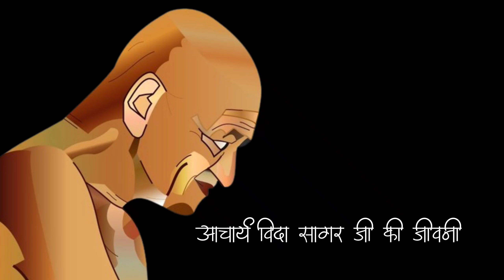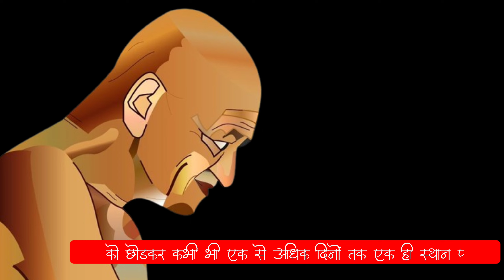आचार्य विद्यासागर जी की जीवनी | Umesh Patel Damoh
आचार्य विद्यासागर जी की जीवनी

आचार्य विद्यासागर का प्रारंभिक जीवन

विद्यासागर का जन्म 10 अक्टूबर 1946 को कर्नाटक के बेलगाम जिले के सदलगा में पूर्णिमा त्योहार शरद पूर्णिमा के दौरान हुआ था

दीक्षा
उन्हें 1968 में आचार्य ज्ञानसागर, जो कि अजमेर में आचार्य शांतिसागर के वंश से थे, 8 साल की उम्र में दिगंबर संन्यासी के रूप में जीवन शुरू किया गया था।

कार्य

आचार्य विद्यासागर संस्कृत और प्राकृत के विद्वान हैं और हिंदी और कन्नड़ सहित कई भाषाओं को जानते हैं। उन्होंने प्राकृत, संस्कृत, हिंदी जैसी भाषाओं में लिखा है।

उनकी परंपरा

आचार्य विद्यासागर आचार्य शांतिसागर द्वारा स्थापित परंपरा से संबंधित हैं। आचार्य शांतिसागर ने आचार्य वीरसागर की शुरुआत की, जो तब आचार्य शिवसागर, आचार्य ज्ञानसागर और अंत में आचार्य विद्यासागर द्वारा सफल हुए

उनकी यात्रा

आचार्य विद्यासागर ने अपने विहार के दौरान श्रद्धा की अगुवाई की, श्रद्धा में राहगीरों ने घुटने टेक दिए पारंपरिक दिगंबर जैन भिक्षु के रूप में, आचार्य विद्यासागर वर्षा ऋतु के चार महीनों (चातुर्मास) को छोड़कर कभी भी एक से अधिक दिनों तक एक ही स्थान पर नहीं रहते

जीवनी

उनके शिष्य मुनि क्षेमसागर ने उनकी जीवनी (आत्मान्वेषी) लिखी जिसका अंग्रेजी में अनुवाद इन द क्वेस्ट ऑफ सेल्फ के रूप में किया गया था और इसे भारतीय ज्ञानपीठ द्वारा प्रकाशित किया गया था।
aachaary vidyaasaagar jee kee jeevanee

aachaary vidyaasaagar ka praarambhik jeevan

vidyaasaagar ka janm 10 aktoobar 1946 ko karnaatak ke belagaam jile ke sadalaga mein poornima tyohaar sharad poornima ke dauraan hua tha

deeksha
unhen 1968 mein aachaary gyaanasaagar, jo ki ajamer mein aachaary shaantisaagar ke vansh se the, 8 saal kee umr mein digambar sannyaasee ke roop mein jeevan shuroo kiya gaya tha.

kaary

aachaary vidyaasaagar sanskrt aur praakrt ke vidvaan hain aur hindee aur kannad sahit kaee bhaashaon ko jaanate hain. unhonne praakrt, sanskrt, hindee jaisee bhaashaon mein likha hai.

unakee parampara

aachaary vidyaasaagar aachaary shaantisaagar dvaara sthaapit parampara se sambandhit hain. aachaary shaantisaagar ne aachaary veerasaagar kee shuruaat kee, jo tab aachaary shivasaagar, aachaary gyaanasaagar aur ant mein aachaary vidyaasaagar dvaara saphal hue

unakee yaatra

aachaary vidyaasaagar ne apane vihaar ke dauraan shraddha kee aguvaee kee, shraddha mein raahageeron ne ghutane tek die paaramparik digambar jain bhikshu ke roop mein, aachaary vidyaasaagar varsha rtu ke chaar maheenon (chaaturmaas) ko chhodakar kabhee bhee ek se adhik dinon tak ek hee sthaan par nahin rahate

jeevanee

unake shishy muni kshemasaagar ne unakee jeevanee (aatmaanveshee) likhee jisaka angrejee mein anuvaad in da kvest oph selph ke roop mein kiya gaya tha aur ise bhaarateey gyaanapeeth dvaara prakaashit kiya gaya tha

Biography of Acharya Vidyasagar ji

 Early life of Acharya Vidyasagar

 Vidyasagar was born on 10 October 1946 during the full moon festival Sharad Purnima in Sadalga in Belgaum district of Karnataka

 Initiation
 He was initiated into life as a Digambar Sanyasi at the age of 8 in 1968 by Acharya Gyansagar, who was from the lineage of Acharya Shantisagar in Ajmer.

 Work

 Acharya Vidyasagar is a scholar of Sanskrit and Prakrit and knows several languages including Hindi and Kannada.  He has written in languages like Prakrit, Sanskrit, Hindi.

 their tradition

 Acharya Vidyasagar belongs to the tradition established by Acharya Shantisagar.  Acharya Shantisagar initiated Acharya Veerasagar, who was then succeeded by Acharya Shivsagar, Acharya Gyansagar and finally Acharya Vidyasagar

 their journey

 Acharya Vidyasagar leads reverence during his vihara, passers-by kneel in reverence As a traditional Digambara Jain monk, Acharya Vidyasagar never remained at one place for more than one day except during the four months of the rainy season (Chaturmas).  do not live

 Biography

 His disciple Muni Kshemsagar wrote his biography (Atmanveshi) which was translated into English as In the Quest of Self and published by Bharatiya Jnanpith.

umeshpateldamoh hindi facts vidhyasagarjimaharaj upd55.